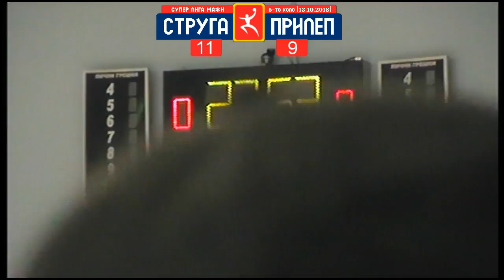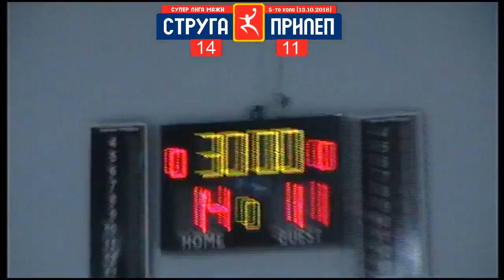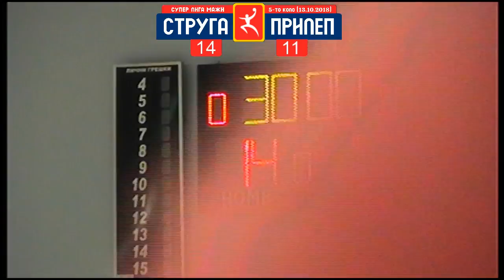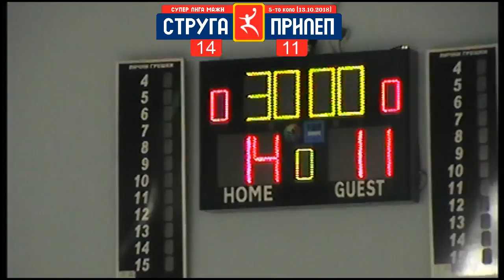Струга - Прилеп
СУПЕРЛИГА МАЖИ (2018/19)
5-то коло Суперлига
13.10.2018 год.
Почеток: 18:00
Спортска сала „Тими“ - Струга